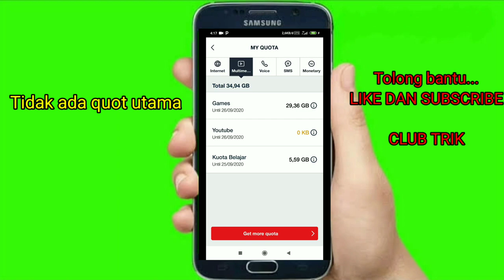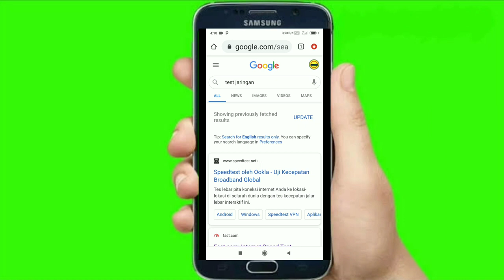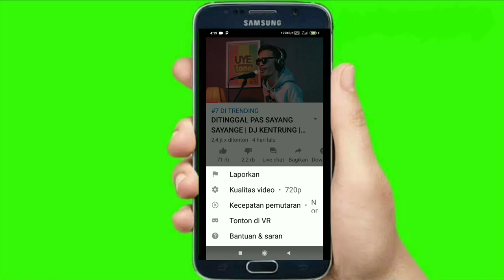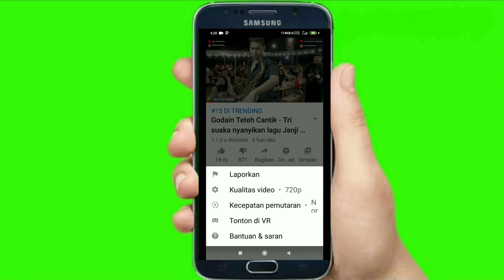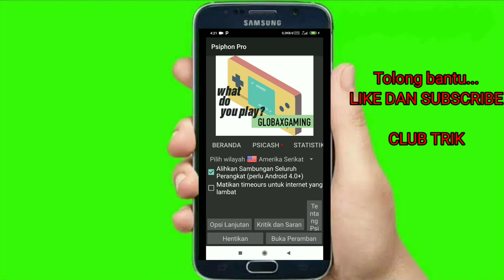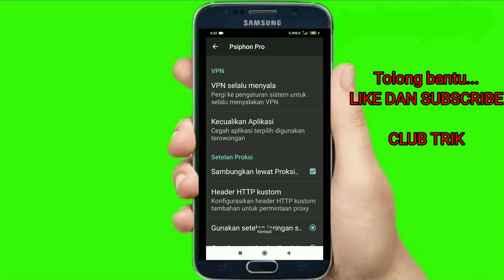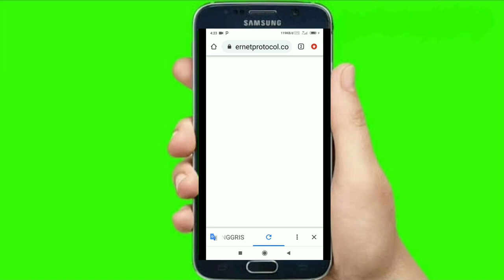Kuota Belajar jadi kuota Utama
Cara Mengubah Kuota belajar menjadi kuota utama,.. dan bisa dimanfaatkan untuk peserta didik dalam membuka link dan youtube untuk melengkapi tugas belajarnya... selamat mencoba